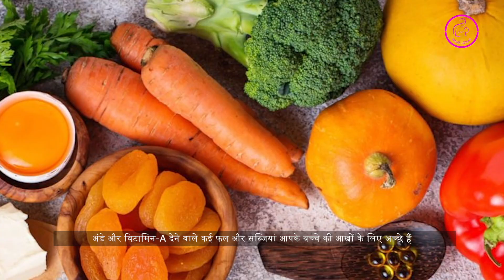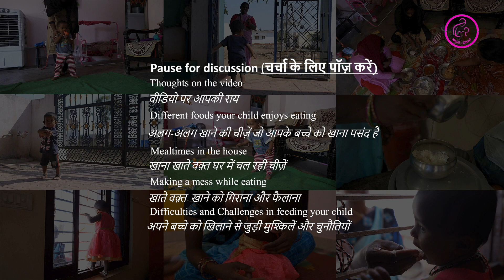06 For caregivers of children between 13-15 months_Hindi